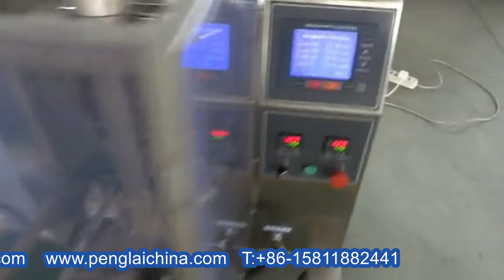liquid lotion oil bagging packing MC food packaging equipment máquina de envasado de alimentos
Model YX-420 liquid lotion oil bagging packing machine automatic food packaging equipment máquina de envasado de alimentos designed and manufactured by our engineer team in cosmetic&food&pharma making and packaging machinery is widely used in the daily chemical industry like the screw packaging process/rivet packing and such like.We as a famous manufacturer moreover can design and produce the packaging machine according to the special requirements from customers.
Machine integrated with mixing tank and related pipes connection
Technical characteristics of liquid packing machine lotion cream hair gel:
1.English and Chinese screen display ,operation is simple .
2.PLC computer system , function is more stable , adjustment any parameters not need stop machine.
3.It can stock ten dispose , simple to change variety.
4.Sever motor drawing film , position accurately.
5.Temperature independent control system ,precision get to±1℃.
6.Horizontal , vertical temperature control ,suitable for various of mix film , PE film packing material.
7.Packing type diversification , pillow sealing, standing type,punching etc.
8.Bag–making , sealing, packing, print date in one operation.
Work circumstance quiet, low noise.
Technic data of cream liquid packing machine form fill seal bags packaging equipment
Type YX-420 thick sauce packing machine big bags
Power voltage 220V
Power2.2KW
Dimension (L)1477mm×(W)1376mm×(H)1846mm
Deadwight of machine 540Kg
Our Factory since 1992 has been manufacturing the cosmetic&food making and packaging machinery.In these field we have the experience rich enough to solve the questions encountered by our customers from both home and abroad.For more information about various high quality machinery like Model YX-420 liquid lotion oil bagging packing machine automatic food packaging equipment máquina de envasado de alimentos,please email via or browse our